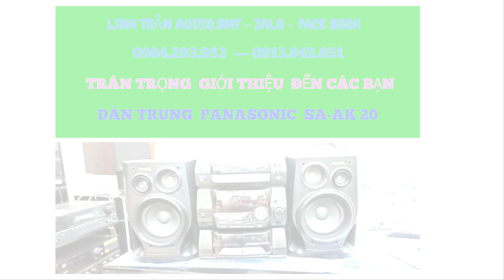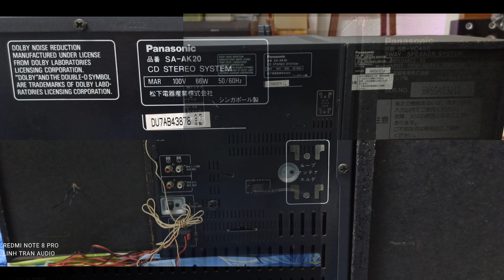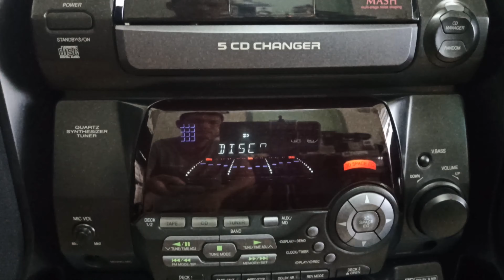(ĐÃ BÁN)--Dàn Trung PANASONIC SA-AK20 & LOA SB-VC450(Giá ....)-0984.293.953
.Các Bác quan tâm mời lh em..Sdt-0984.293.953- ZALO-FACEBOOK
Cám ơn các BÁC đã dành ít thời gian cho video nay. Thank.